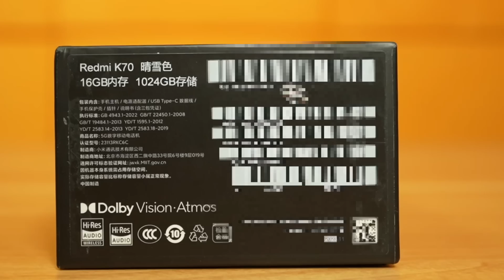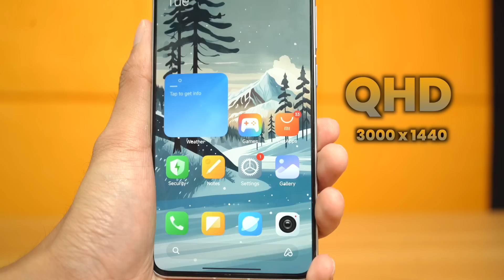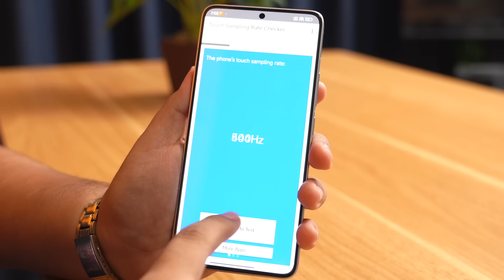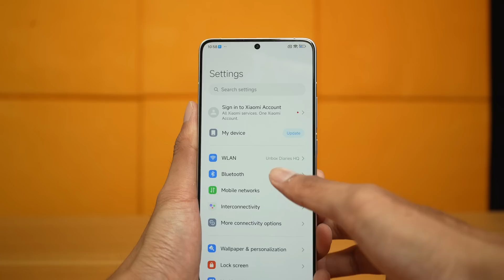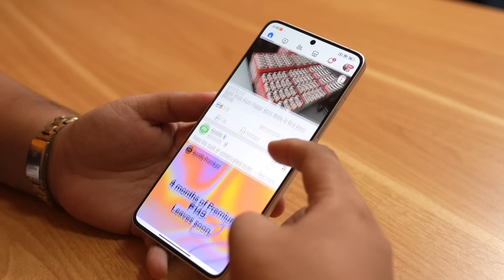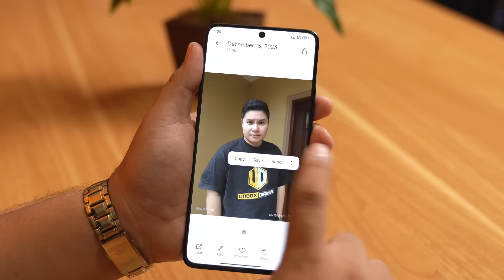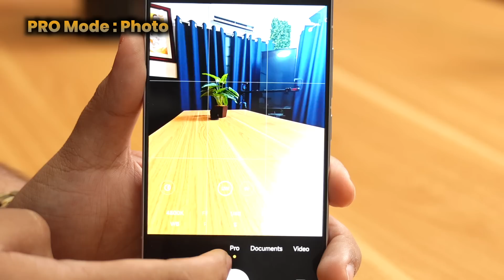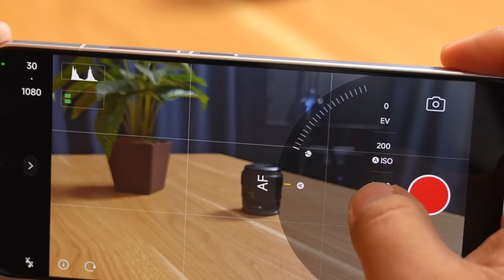Redmi K70 - ETO NA SI POCO F6!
The Redmi K70 is the first glimpse of the the upcoming poco f6. The redmi k70 is a huge upgrade with a powerful snapdragon 8 gen 2 powering the phone. It is also getting significant upgrades for the camera, display and charging.